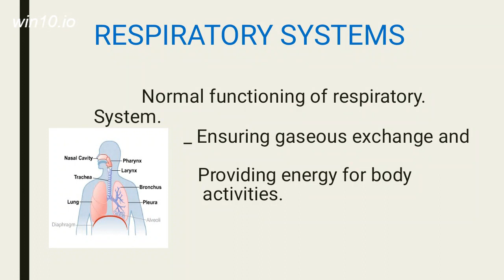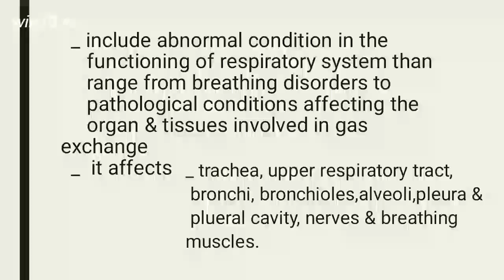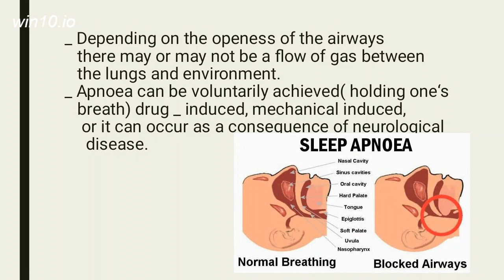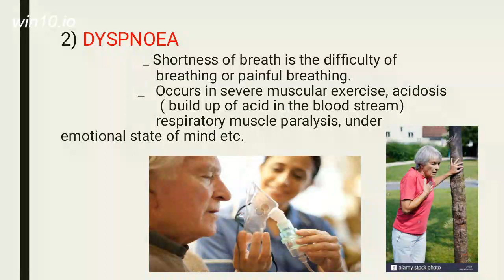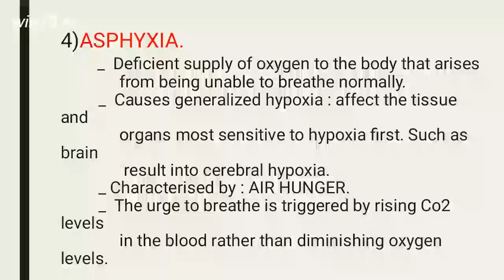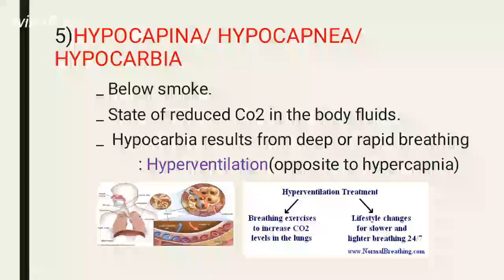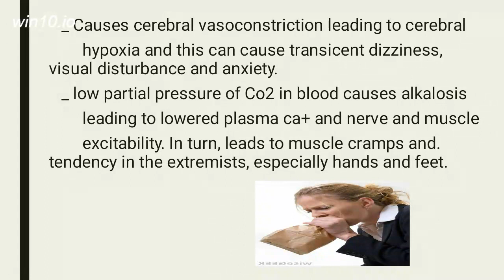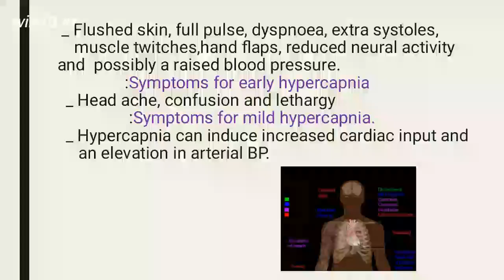Respiratory Disturbances (ശ്വസന അസ്വസ്ഥതകൾ)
- Eupnoea
- Bradypnoea
- Tachypnea
- Apnoea
- Dyspnoea
- Hypoxia
- Asphyxia
- Hypocapnia
- Hypercapnia